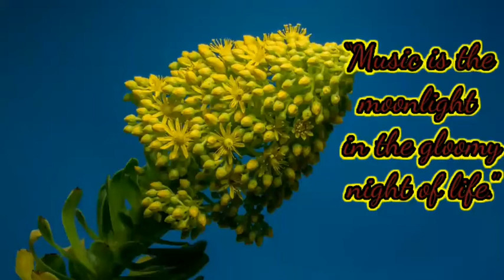Wonder music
Music is an art form, and cultural activity, whose medium is sound. General definitions of music include common elements such as pitch (which governs melody and harmony), rhythm (and its associated concepts tempo, meter, and articulation), dynamics (loudness and softness), and the sonic qualities of timbre and texture (which are sometimes termed the "color" of a musical sound). Different styles or types of music may emphasize, de-emphasize or omit some of these elements. Music is performed with a vast range of instruments and vocal techniques ranging from singing to rapping; there are solely instrumental pieces, solely vocal pieces (such as songs without instrumental accompaniment) and pieces that combine singing and instruments. The word derives from Greek μουσική (mousike; "art of the Muses").[1] See glossary of musical terminology.
Music, art concerned with combining vocal or instrumental sounds for beauty of form or emotional expression, usually according to cultural standards of rhythm, melody, and, in most Western music, harmony. Both the simple folk song and the complex electronic composition belong to the same activity, music.